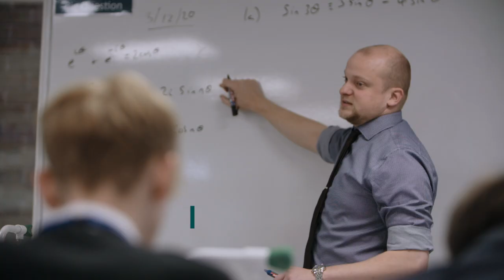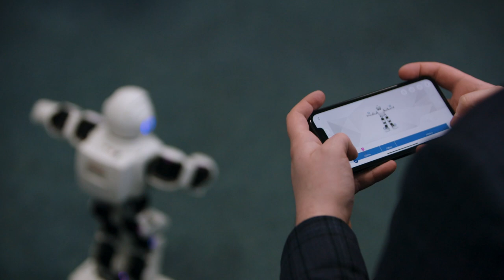Cox Green School 2020/21 Sixth Form Open Evening